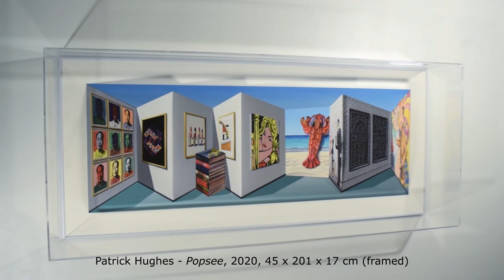Patrick Hughes - Popsee (multiple)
Popsee
2020
hand-painted multiple with archival inkjet
45 x 102 x 17 cm